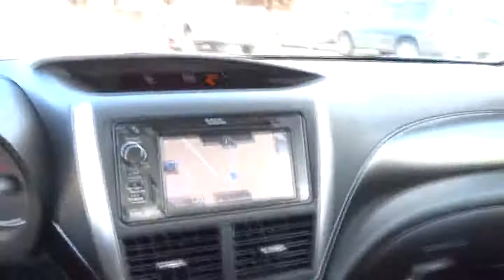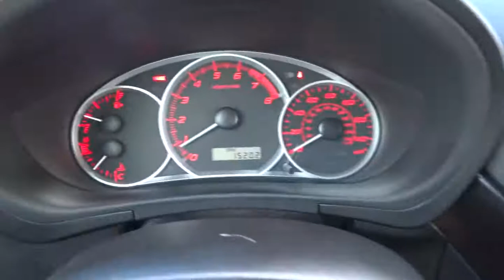2012 Subaru Impreza Wagon WRX San Antonio Austin Corpus Christi Laredo New Braunfels UG200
2012 Subaru Impreza Wagon WRX WRX Limited - Stock#: UG200543 - VIN#: JF1GR7E61CG200543

WRX Limited trim. CARFAX 1-Owner, LOW MILES - 15,184!